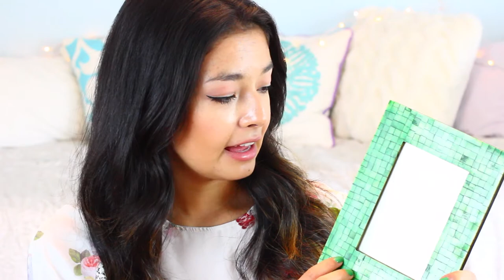Home Haul ♡ Pillows, Picture Frames & MORE ♡ 50VoSummer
Just a few things I've picked up for my filming room!
Make sure to vote for your favorite set up at the end of the video!!
ALSO mind my horrible eyebrows. I might have forgotten to do them today.. ok I definitely forgot. OH WELL.
xoxo
Joanna

JoannaStyledUp24

JoannaStyledUp

Pintrest! (IDK a verb for this action..)

AllStyledUp24

Trust me on Luvocracy!